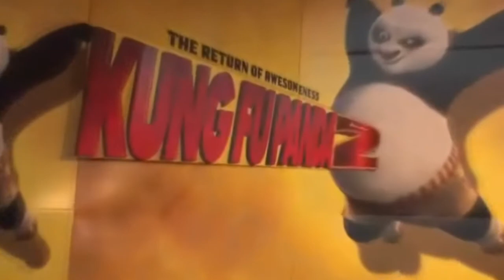Kung Fu Panda 2 - Movie Extra Video Clip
Kung Fu Panda 2 - Movie Extra Video Clip - Let's see an exclusive clip from the movie Kung Fu Panda 2. The highly anticipated Dreamworks movie will be released in Italy on August 24, this time directed by Jennifer Yuh in 3D. The original version is dubbed by a truly stellar Hollywood cast: Jack Black, Angelina Jolie, Dustin Hoffman and Lucy Liu.
Kung Fu Panda 2 - Movie Extra Video Clip: Vediamo una clip in esclusiva tratta dal film Kung Fu Panda 2. L'attesissimo film della Pixar uscirà in Italia il prossimo 24 agosto, diretto questa volta da Jennifer Yuh e in teconologia 3D. A dare le voci ai personaggi nella versione originale, un cast hollywoodiano davvero stellare: Jack Black, Angelina Jolie, Dustin Hoffman e Lucy Liu.

Cast:
Jack Black
Angelina Jolie
Jackie Chan
Dustin Hoffman

Director: Jennifer Yuh

Genre: Animation